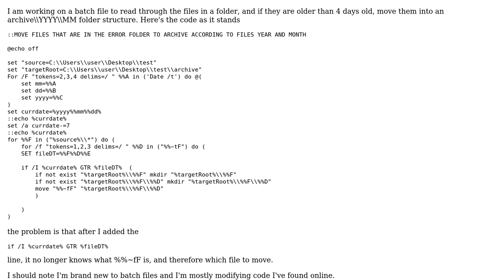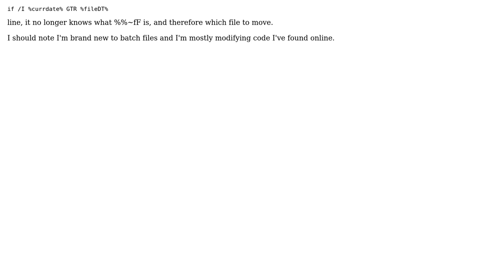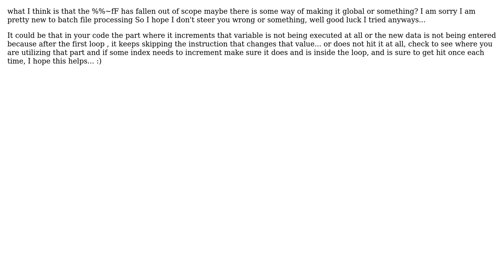Using a Batch File to clean up a directory by date (2 Solutions!!)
Using a Batch File to clean up a directory by date

With thanks & praise to God, and with thanks to the many people who have made this project possible! | Content (except music & images) licensed under CC BY-SA | Music | Images & others | With thanks to user John Einem user Dakine83 user Aacini and the Stack Exchange Network Trademarks are property of their respective owners. You are responsible for your own actions.